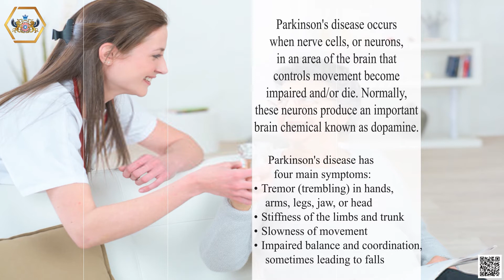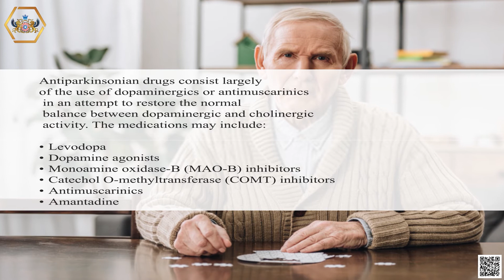Basic Pharmacology And Physiology Of Anti-Parkinson's Disease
Parkinson’s disease (PD) is a gradually progressive neurodegenerative condition. The etiology and pathogenesis remain incompletely understood. There are currently no disease-modifying treatments for PD, and medical management is predominantly focused on controlling the motor symptoms using drugs. The long-term duration of disease means that patients may take sophisticated medication regimes aimed at controlling the motor symptoms, with a likelihood of problematic side effects.
With an aging population the management of Parkinson's disease is likely to prove an increasingly important and challenging aspect of medical practice. Classically Parkinson's disease presents with resting tremor, rigidity, and akinesia often in an asymmetric fashion, but later usually bilateral. However, initial symptoms may be subtle and vague, for example discomfort or mild stiffness in the limbs, and may be misinterpreted. Moreover clinical features are variable with some patients presenting with akinesia and rigidity only and others with a tremor dominant type. About 10%–20% of autopsy cases with a diagnosis of Parkinson's disease were not considered to suffer from it in life.2On the other hand, approximately 25% of patients with a diagnosis of Parkinson's disease in life are shown to have a different diagnosis when postmortem examination is carried out. Diagnosis may thus be difficult particularly as there are no biological markers that unequivocally confirm the diagnosis of Parkinson's disease. The most common differential diagnoses are essential tremor, arteriosclerotic pseudoparkinsonism, drug induced parkinsonism, and the so-called Parkinson plus syndromes namely multiple system atrophy, progressive supranuclear palsy, and corticobasal degeneration.
The current treatments available for PD are designed to restore dopaminergic activity in the dopamine-deplete striatum of PD patients, with consequent improvement in motor symptoms. Disappointingly, there is a paucity of pharmacological options for treatment of the non-motor features, which are unfortunately often the most disabling aspects of disease. At the present time, there are no established treatments able to slow, stop, or modify the disease course. Commonly used drugs for PD include those based on exogenous administration of compounds with dopaminergic activity (e.g. levodopa, dopamine agonists), and those that inhibit the metabolism of endogenous dopamine (e.g. COMT, MAO-B inhibitors). While levodopa can cause significant adverse effects, the vast majority of patients ultimately require treatment with this drug. It is important to note that there is no standard treatment regime for PD, with each patient being treated with a tailored approach taking into account the severity of their symptoms and temporal nature of these, the side effects that they experience, and their personal priorities.
Dopamine is incapable of crossing the blood–brain barrier (BBB), and it must be produced within the central nervous system (CNS) in order to act in the striatum. It is primarily synthesized in dopamine-producing neurons (dopaminergic neurons) within the brain, with small amounts of dopamine also being produced in the medulla of the adrenal glands.

In neurodegenerative disorders like Parkinson's disease any therapeutic intervention that halts or reverses the progression of the disease would be desirable. There are currently no disease-modifying drugs for PD, but the treatments that are used can offer significant symptomatic relief of the motor symptoms. They offer little clinical benefit in terms of the non-motor manifestations of PD. It is usual practice to delay the initiation of treatment until the patient’s symptoms become troubling, to reduce the impact of adverse effects. A development of effective neuroprotective therapies resulting in clinically meaningful results is hampered by several factors in all research stages. Novel solutions might be offered by an evaluation of new targets throughout clinical studies, therapies emerging from drug repositioning approaches, multitarget approaches and network pharmacology. Several promising randomized controlled trials are in progress, and the increased collaboration between pharmaceutical companies and basic and clinical researchers has the potential to bring us closer to developing an optimum pharmaceutical approach for the treatment of PD.